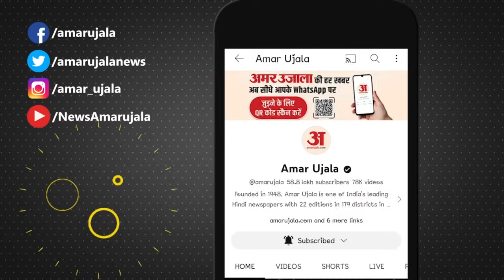Goldy Brar Terrorist: गोल्डी बराड़ आतंकी घोषित, गृह मंत्रालय का बड़ा एक्शन | Amit Shah | Lawrence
गोल्डी बराड़ पर केंद्र का बड़ा एक्शन, UAPA के तहत घोषित किया आतंकी, गृह मंत्रालय ने उठाया बड़ा कदम